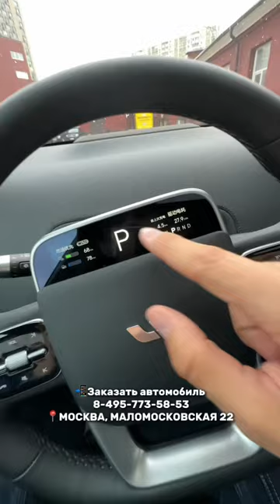Фишка которая всем нравится в L9